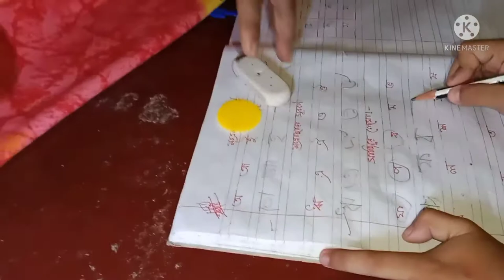brishti te aj ami najehal holam||bengali vlog||Sonar Songsar